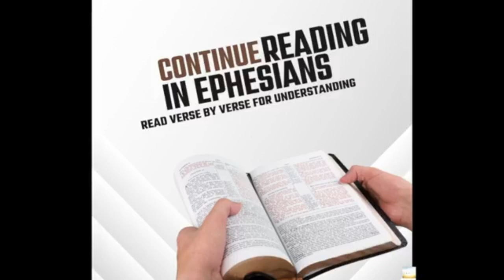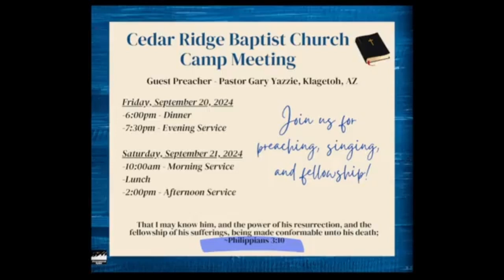Sunday Morning Service - September 8 2024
The Decisions - II Peter 3:10-13